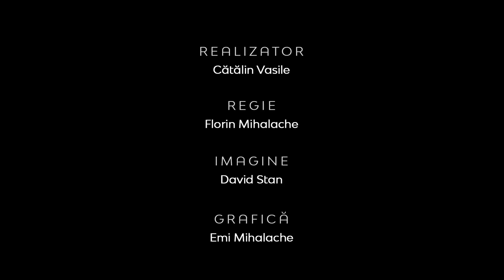Educaţie în familie versus educaţie sexuală | Între Bare | Andrei Manea